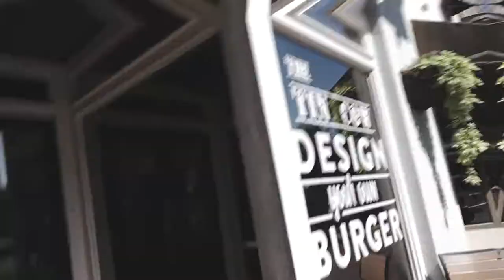CAN'T BELIEVE HE JUMPED OFF THE BALCONY!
Alex Ochoa presents
NO PERSONAL SPACE TOUR: PENSACOLA, FLORIDA | HE JUMPED OFF THE BALCONY

If you are new here my name is Alex Ochoa, I am a vlogger out of southern California! here you'll be watching some of my everyday life experiences and adventures!

Watch my last video!:

follow the band and members on tour!
ASSUMING WE SURVIVE: @assumingwesurvive
Adrian Estrella: @adrian_aws
Phil Luther: @phil_aws
Nick Jones: @nickoverboard
Dan Chavez: @permanentdan
Marton veress: @martonveress

-Filmed with: Sony a6000
-Lenses used :

-Zhiyun crane v2